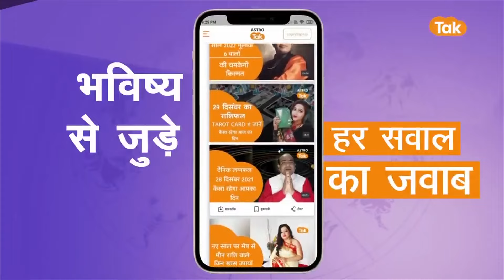Birthday 01 September | आपका आने वाला एक साल कैसा रहेगा । Shailendra Pandey | Birthday Prediction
Birthday Special: ज्योतिर्विद शैलेंद्र पांडेय जी से जानते हैं कि जिनका जन्मदिन 01 September को हुआ है उनका आने वाला एक साल कैसा रहने वाला है...